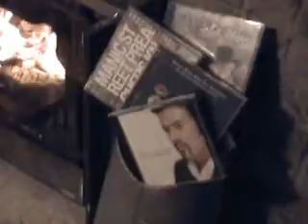Copy this for me...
Don't ask SlagB to copy a CD for you; especially if it's Elton John's Greatest Hits.